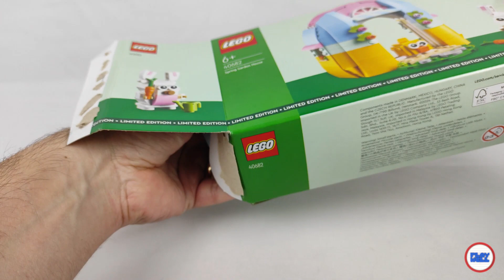Review (Em português):LEGO® GWP Easter 40682 - Spring Garden House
Obrigado à LEGO e à LAN pelo envio do conjunto para review, as opiniões sobre o mesmo são da minha inteira responsabilidade.